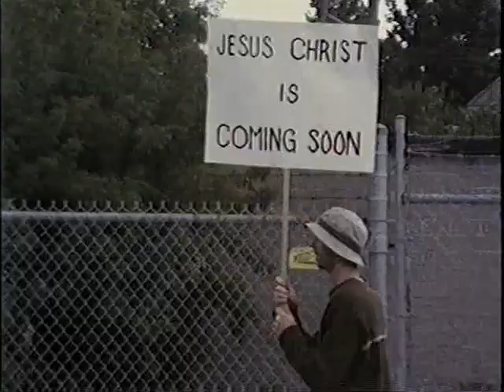jesus christ vampire hunter trailer.mp4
jesus christ vampire hunter trailer